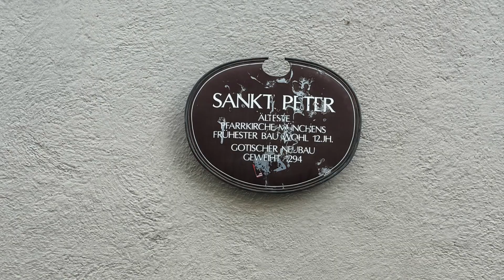Munich’s Marienplatz Photo & Video Highlights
Munich's Marienplatz is the world-famous center of the Bavarian capital.

City Hall with Glockenspiel (dancing bells every hour).
St. Peter’s Church.
Hofgarten walking paths.
Numerous Biergartens including Hofbräuhaus München.